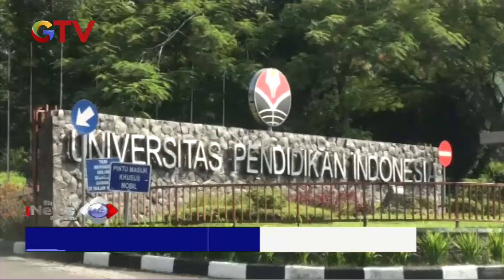Heboh! Komunitas Sunda Empire Gegerkan Warga Jawa Barat - BIM 17/01